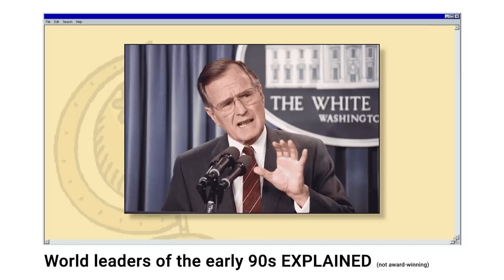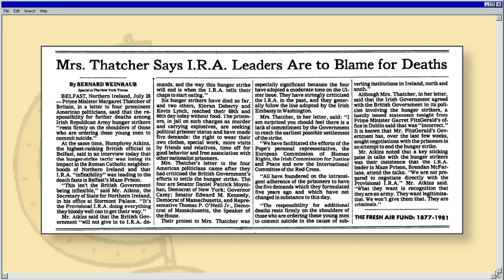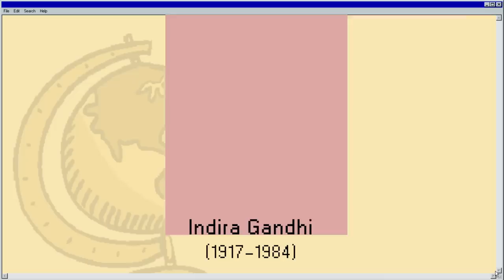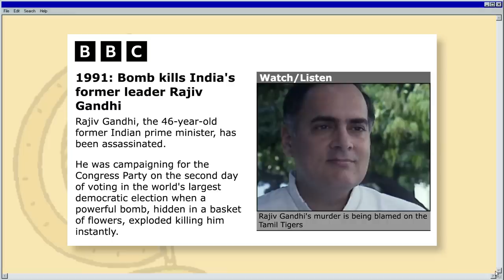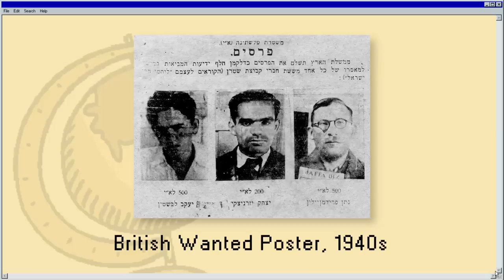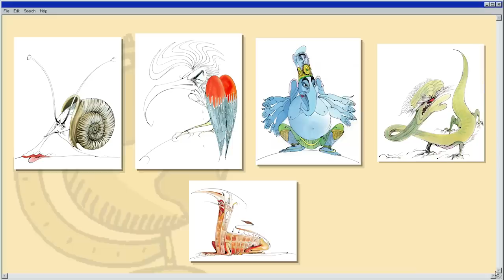MORE World leaders of the early 90s EXPLAINED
Describing 5 more world leaders from five more countries. Israel, UK, India, Australia, and France.